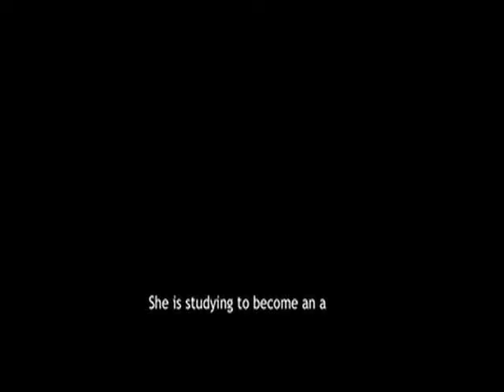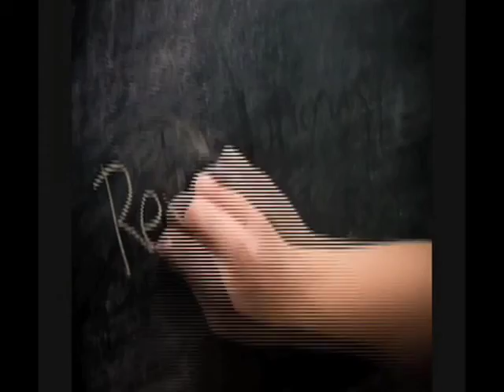Ashes to Beauty - Complete Web.m4v